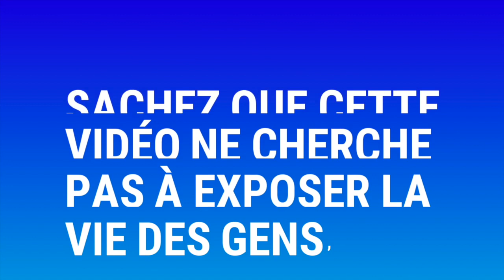🔴TÉMOIGNAGE TROUBLANT !!! Voici comment la sorcellerie opère dans les églises, Prophète Joel Krasso